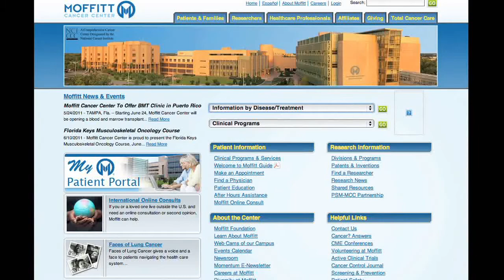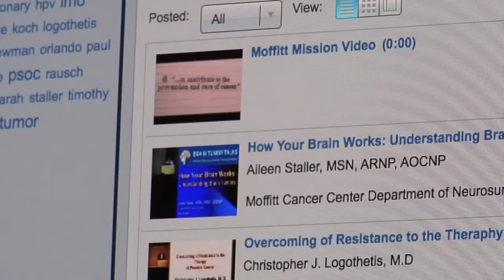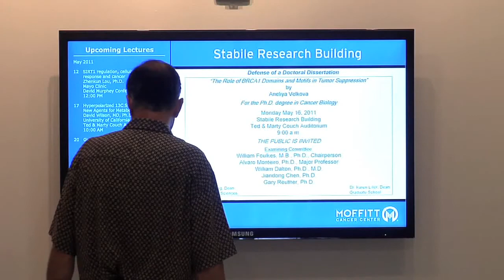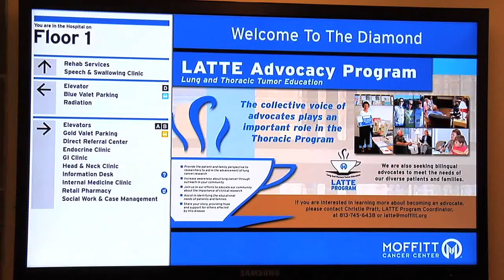Cisco Digital Media Suite at Moffitt Cancer Center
For hospital settings, digital signage solidifies branding, delivers wayfinding content as a campus directory, and provides a means for alert notification.

In bringing digital signage to the Tampa, Fla.-based Moffitt Cancer Center, AV leader AVI-SPL teamed with Cisco for their Digital Media Suite. In turn, Moffitt was provided with a state-of-the-art solution that's geared towards current and future needs.